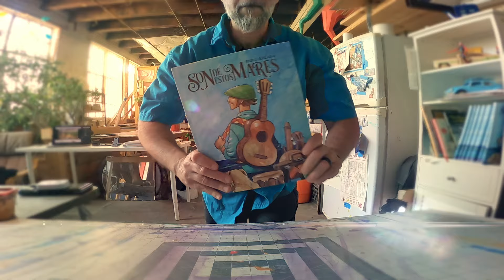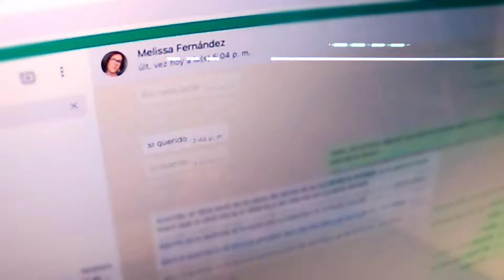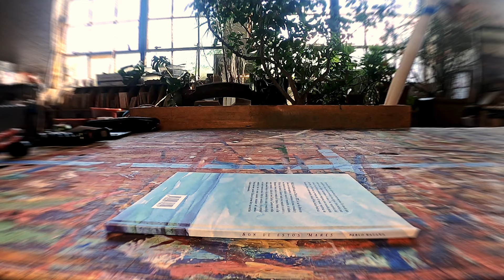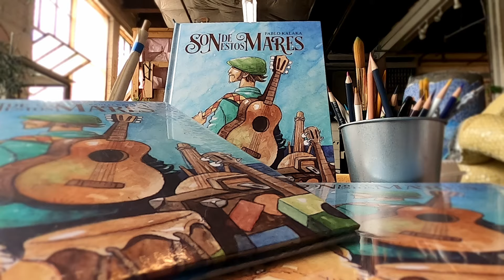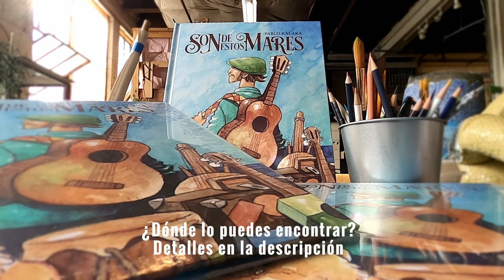He (auto) publicado un libro. ¡Te cuento cómo!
Es mi primera obra publicada escrita e ilustrada por mí. Ha sido un proceso largo y lleno de retos pero con los apoyos necesarios, se puede lograr.
Te cuento los pasos que di para poder lograrlo.

El libro está disponible en estas librerías y espacios:

Venezuela:
-LA SOPA DE LETRAS
 Hacienda la trinidad: Calle Rafael Rangel Sur, Urbanización Sorokaima. La Trinidad
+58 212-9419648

-GALERÍA URQUÍA MARÚ
Avenida Universidad, Av sur 1 y, Av. Sur 3, Caracas 1083, Distrito Capital, Venezuela

-LA RAMA DORADA
C. 19, Mérida 5101, Mérida, Venezuela
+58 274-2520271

México:

-LA BIGOTONA
Matamoros 20, Cuernavaca Centro, Centro, 62000 Cuernavaca, Mor., México

-LIBRERÍA LAVANDA
Blvd. Valle de San Javier 502B, Valle de San Javier, 42086 Pachuca de Soto, Hgo., México

-LA COSECHA
Calle Doctor Navarro 7, San Cristóbal de las Casas, Chiapas 29200

-LIBRERÍA BONILLA
Miguel Ángel de Quevedo 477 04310 Ciudad de México, México

-EL HALLAZGO LIBRERÍA DE PASO
Mazatlán 30, col. Condesa, Mexico City, Mexico

-LIBRERÍA PROFÉTICA
72000 Puebla de Zaragoza, México